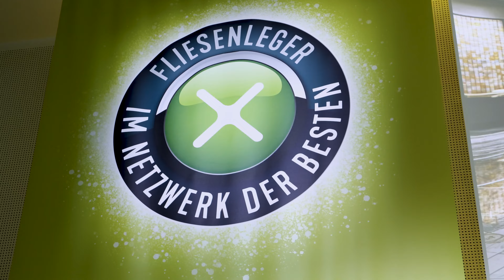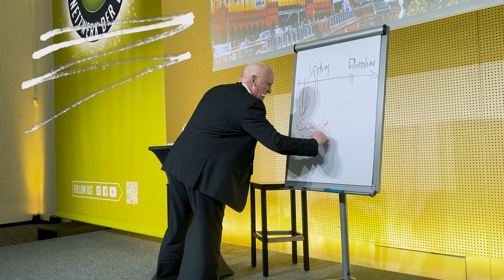codex Netzwerk-Event 2024 | Aftermovie Berlin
Jedes Jahr versammeln sich die Besten der Besten der Fliesenlegerbranche zu einem Event der Extraklasse. In diesem Jahr hat uns Berlin mit einem unglaublichen Wochenende voller Netzwerken, Branchentrends und Infotainment empfangen. 🌟

Über zwanzig Fachaussteller präsentierten aktuelle Fliesentrends, brandneue Werkzeuge und innovative Softwarelösungen. Lebhafte Diskussionen und praxisnahe Einblicke prägten das codex Netzwerk Event. Auch die Begleitung kam nicht zu kurz: Workshops, Sporteinheiten, Städte-Erkundungen und eine Rundumbetreuung der Kleinsten im codex Kids Club. Natürlich endet jedes codex Netzwerk Event mit einer legendären Party mit heißen Beats und guten Drinks!

Du möchtest das auf keinen Fall verpassen und nächstes Jahr dabei sein? Dann werde jetzt Mitglied im codex Netzwerk der Besten und genieße als Fliesenleger exklusive Vorteile!